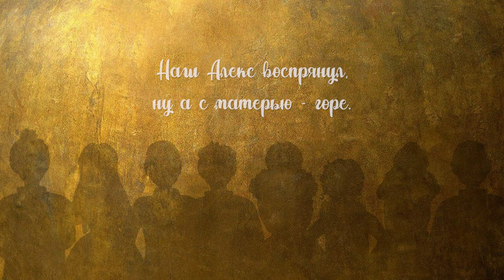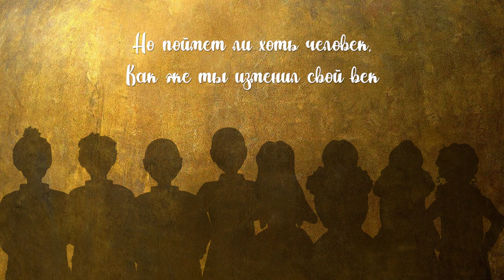Alexander Hamilton from HAMILTON The Musical [RUSSIAN cover by SleepingForest]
Привет, ребята!
Мы с превеликим удовольствием выпускаем очередной кавер. Надеемся, что вам понравится.

Песня: Alexander Hamilton
Источник: Hamilton: An American Musical

☆ Солисты:
  • Alexander Hamilton - Gauti
  • Aaron Burr - ComedyCrub
  • John Laurens | George Washington - Zerger
  • Eliza Schuyler - Ember
  • Thomas Jefferson - Happyvich
  • James Madison - Mapcuk

☆ Хор:
   • Adelinara
   • niZephyris
   • Zerger
   • Lunareea
   • Mapcuk
   • Ember
   • Rivamoon

Если вы хотите нас поддержать, мы будем рады.